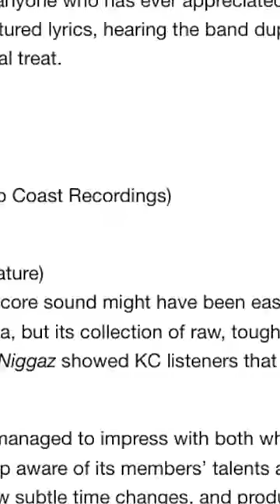musicgenre rap hiphop music book str8jakkett dvsmindz rapmusic dvs freestylerap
99.9% of aspiring rappers never make it in the music industry. So why do we only hear the stories of the ones who do?

DVS Mindz might be the greatest rap group you’ve never heard of. Formed in Topeka, Kansas, in the mid-1990s, they developed a reputation for ferocious rhyming and frenetic live performances. In their heyday, DVS Mindz released a critically acclaimed CD, received nominations for prestigious awards, and opened for legends such as Wu-Tang Clan, Run-DMC, and De La Soul as well as KC icon Tech N9ne. But the group struggled with creative differences, substance abuse, ego battles, and money issues, and they split up in 2003.

Geoff Harkness takes readers on a unique two-decade journey alongside the members of DVS Mindz, chronicling their childhoods, their brush with success, and what became of them in the years that followed. Based on more than one hundred hours of video and audio recordings from 1999 to 2022, this fly-on-the-wall account offers a backstage pass into the recording studios and radio stations, video shoots and house parties, nightclubs and concert halls of the Kansas City-Lawrence-Topeka music scene circa 2000.

DVS Mindz is at once a compulsively readable group biography of four talented MCs, a vibrant voyage through the forgotten history of local hip hop, and a breathtakingly real story of struggling to achieve big dreams.